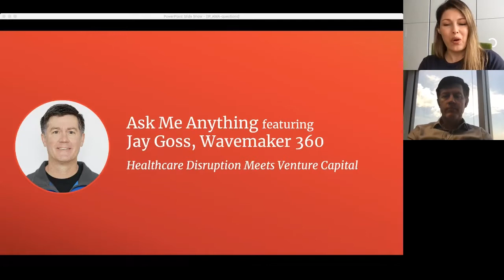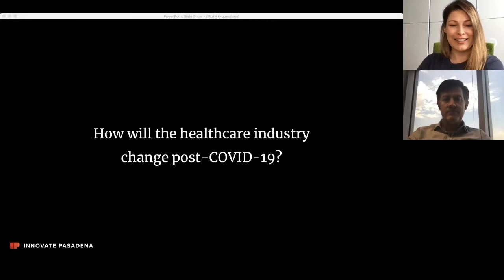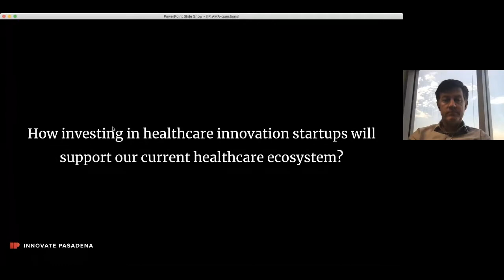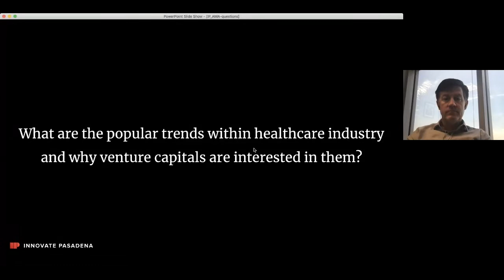Innovate Pasadena AMA: Why Venture Capital Is Investing in Healthcare Startups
Jay Goss, CXO of Wavemaker 360 talked about the current and future climates of healthcare industry and what venture capitals are looking for in this Innovate Pasadena AMA.

And remember, StayInnovative!